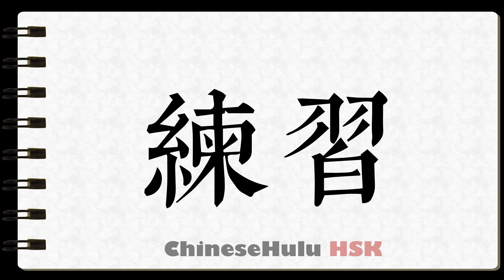How to Write practice in HSK Chinese 5